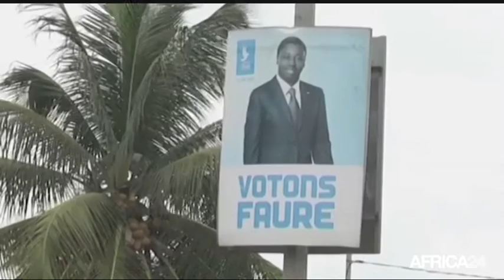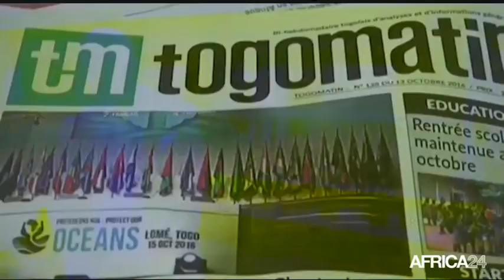AFRICA NEWS ROOM - Togo: Dix ans après sa signature, que reste-t-il de l'accord politique ? (2/3)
Le drame fut à son comble au Cameroun dans la journée du vendredi 21 octobre 2016. En effet, le train reliant Yaoundé à Douala a déraillé près de la gare d’Eseka faisant plus de 79 morts et des centaines de blessés. Le Président Paul Biya a décrété une journée de deuil national ce lundi 24 octobre 2016. L’AFRICA NEWS ROOM du jour revient, dans sa première partie, sur ces faits ayant plongé le Cameroun dans l’émoi.
En Côte d’Ivoire, l’opposition est décidée à faire échouer le projet de réforme constitutionnelle initié par le Président Ouattara. Ses membres ont décidé de maintenir la pression sur le pouvoir jusqu’à obtenir gain de cause. Quelle stratégie sera mise en place ?
Le dossier du jour, quant à lui, tente de dresser le bilan de l’accord politique global signé le 20 août 2006 entre les acteurs politiques et ceux de la société civile au Togo. Dix ans après la signature intervenue à Ouagadougou, que retenir de cet accord ? Des éléments de réponse dans cette émission.